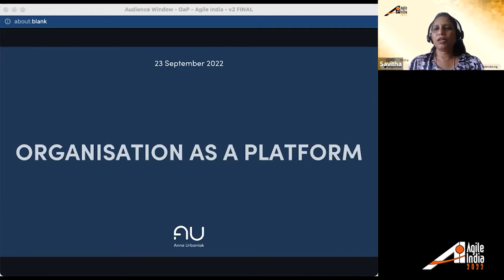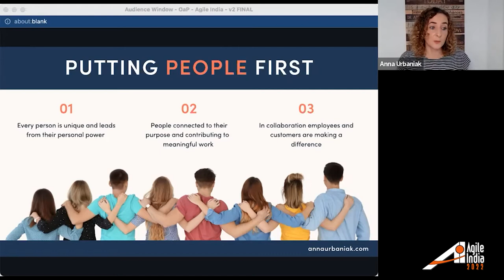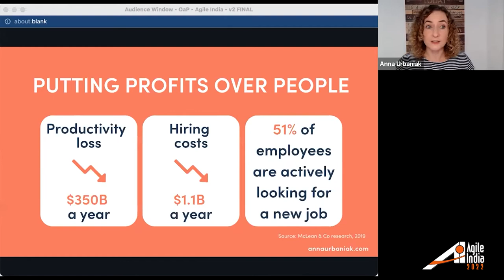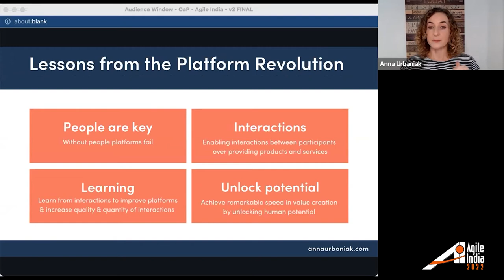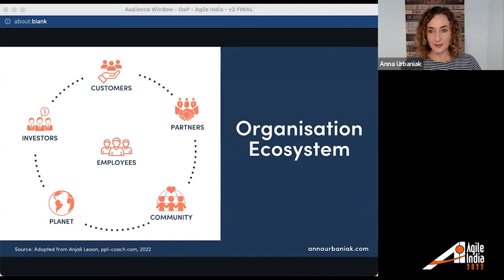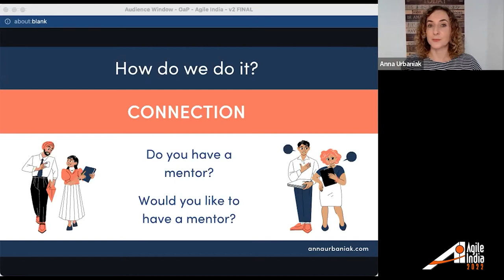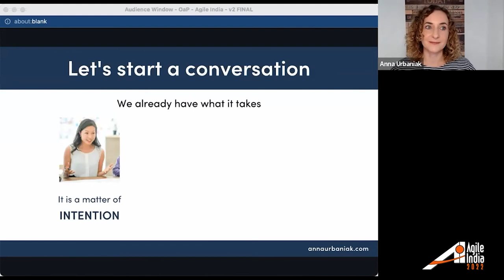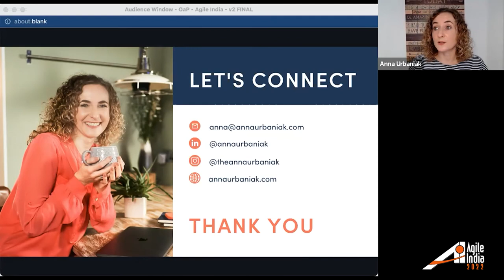Organisation as a Platform by Anna Urbaniak AgileIndia 2022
Where will organisations be in 20 years from now? Actions we take today shape the future of organisations. What if, organisations become platforms for positive change, business and personal growth, and good in the world.
I think organisations today are having to make a bold change. We have seen it in the past.

Throughout history, humanity has faced periods of chronic change. To meet these challenges, we worked together in an organised way. As a result, organisations have evolved into different shapes.

Today we are facing another period of great challenge, what shape will organisations take next? I want to propose a shift in the paradigm, a real pragmatic change to the way we see organisations.

Imagine an organisation shaped in a way where every person can truly be who they are and lead from a place of personal power and purpose. Imagine an organisation where employees and customers align around the needs of the world.

Is this too much to ask? And if not, how can it be done?
With people at the centre, the shape of organisations has the potential to evolve into platforms: platforms for positive change, for growth, for good in the world. And managers and leaders have a pivotal role to play in this new future.

In this session, Anna will present a new way of looking at the evolving role organisations play in our world. She will share a vision of the future of organisations as platforms, evidence where this change is already happening, and present an actionable take away for leaders and managers to start shaping a better future of work.

Let’s start a conversation on how we can move away from change as just a one-and-done tick-box exercise and instead focus on impact and implementing changes in a more meaningful way so that this next stage of evolution is a win-win-win for us all!